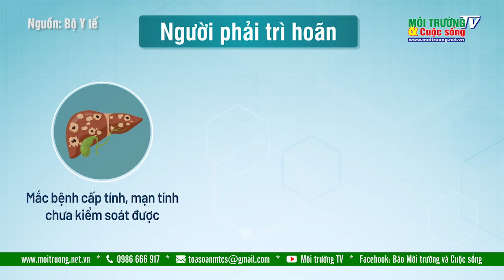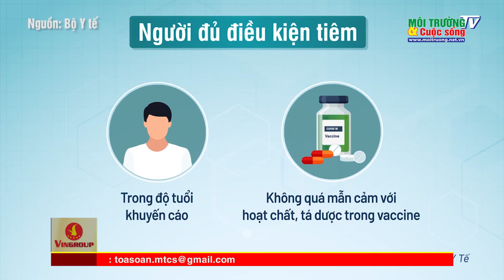Đối tượng nào không được tiêm vaccine Covid-19?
Bộ Y tế phân loại 4 nhóm gồm người đủ điều kiện, người cần thận trọng, người phải trì hoãn và người chống chỉ định tiêm vaccine Covid-19.